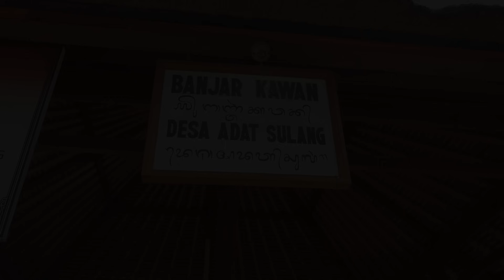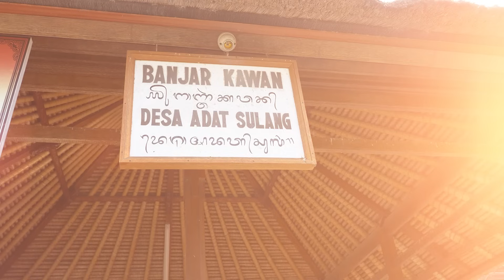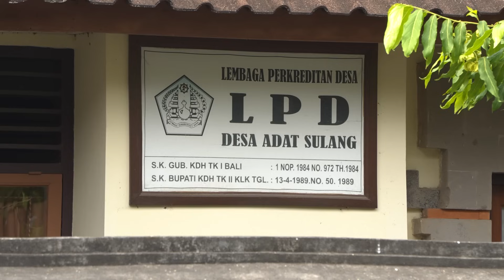HIDDEN GEMS ‼️ SERBA RP. 1.000 - LESEHAN PAK KETUT PUGIG SULANG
Alamat :
Jalan Raya Desa Sulang, Kecamatan Dawan, Kabupaten klungkung - Bali
Tepatnya di Depan LPD Desa Sulang Klungkung

Buka :
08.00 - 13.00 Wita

Menu :
Sate Ikan Tuna
Pepes Tuna
TUM Tuna
Palem Udang
Pepes Clengis

Harga :
Makan di tempat 17K ( di luar minum)
Bungkus mulai dari 10K

Telp /WA :
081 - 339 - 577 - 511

Rahayu
Mantappppp